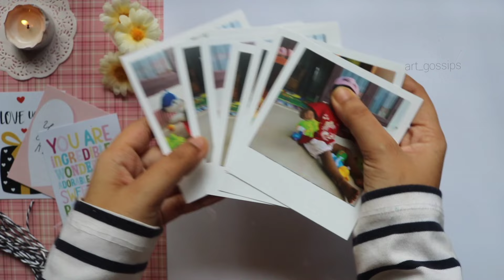POLAROID PICTURES PACKING TUTORIAL IN MALAYALAM | CUTE ENVELOPE MAKING Tutorial | Art Gossips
hey 👋

In this video i'm showing you how to make a cute envelope for packing polaroid pictures. So I hope this tutorial will be useful for you.